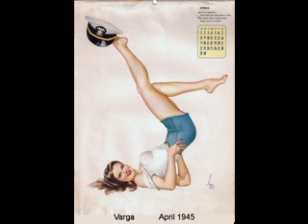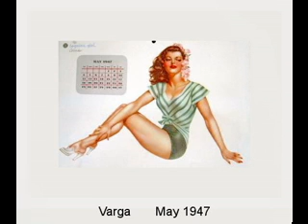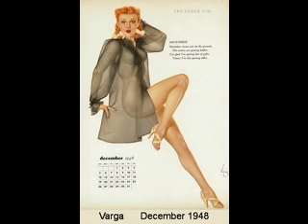Vargas Calendar Girls 1945 -1948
Varga was one of the most prolific and most popular artists of Calendar Girls during WWII.   Many critics say that his work for Esquire Magazineduring the was was his best.
Grrrrrr   :^(